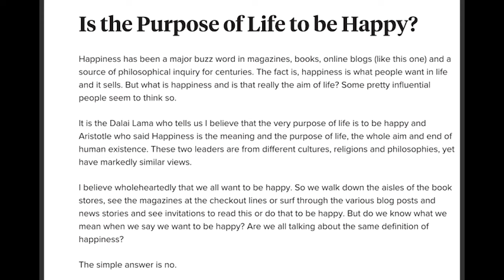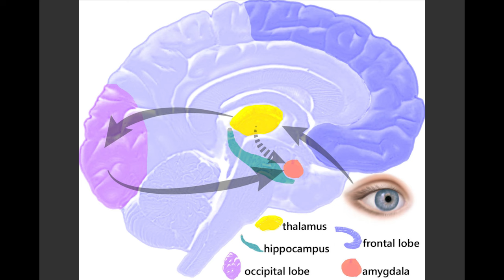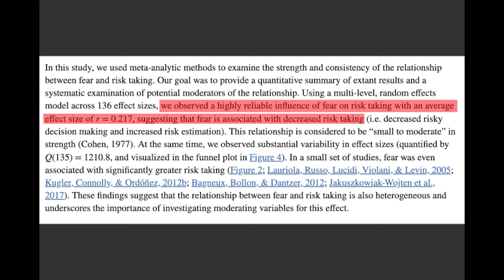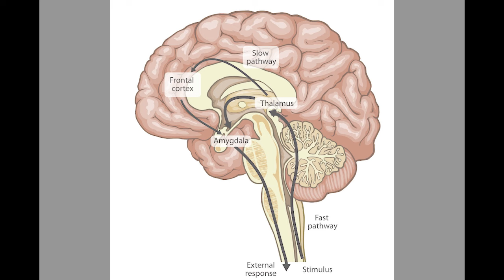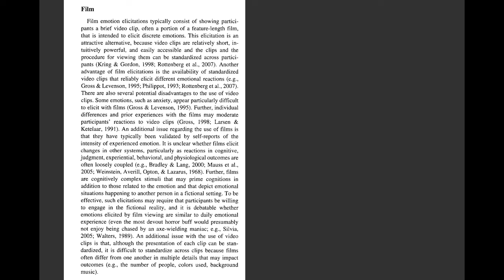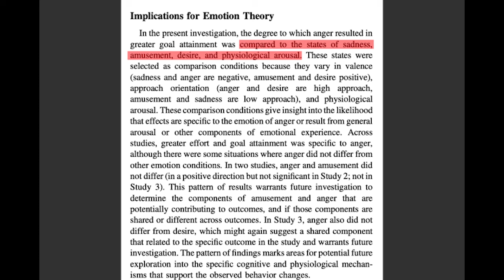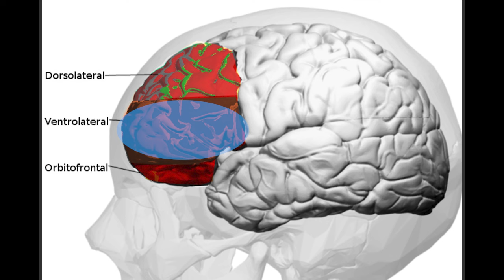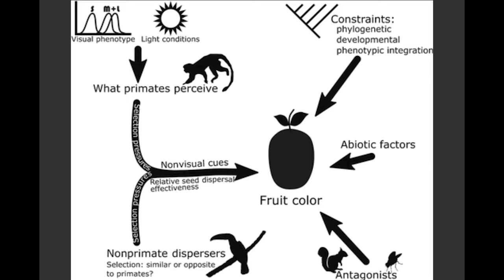The Mismatched Paradox of Emotions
If I told you, that anger is more valuable than happiness, what would you say?
If I said fearing something is better than wanting something, you’d probably be equally as startled right?
I get why most people would disagree
A general belief people have is that the point of life is to pursue happiness, and while i don’t believe this to be completely wrong, I don’t exactly agree with it either

Emotions have a practical application, there’s no doubt about that
Lions, monkeys, giraffes, and even bumblebees have all been documented to showcase positive and negative emotions

And the evolutionary origins of emotion while not entirely clear, are commonly thought to be rooted in adaptive functioning

Specifically by inducing coordinated responses

Darwin was the first to propose the universality of emotions, specifically by observing how similar facial expressions were among humans, regardless of ethnicity, or cultural upbringing

So today I wanted to Build on this idea and showcase how we should be using our negative emotions, and for what purposes

Lench, Heather C.; Flores, Sarah A.; Bench, Shane W. (2011). Discrete emotions predict changes in cognition, judgment, experience, behavior, and physiology: A meta-analysis of experimental emotion elicitations.. Psychological Bulletin, 137(5), 834–855. doi:10.1037/a0024244

Clips From: God of War 3, God of War 4, God of War 5, Breath of the Wild, Shadow of the Colossus, Skyrim, Elder Scrolls, Halo2 remake, The Last of Us, Telltales Walking Dead

Timestamps
0:00 - Negative Emotions are better than Positive ones
2:16 - Darwin Said Emotions may not be Adaptive
2:50 - We have to use Emotions Differently
3:50 - The Biology of Fear
6:20 - How to use fear correctly
10:42 - The Biology of Rage
15:41 - How to use Anger Correctly
19:20 - How to Use Depression
23:02 - Curiosity is a CounterWeight to Anxiety
25:58 - Conclusion